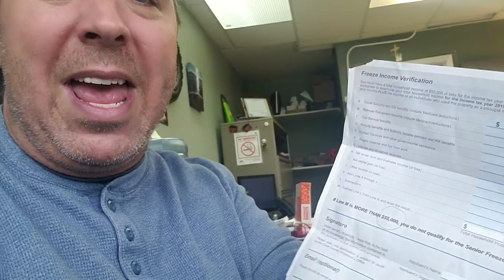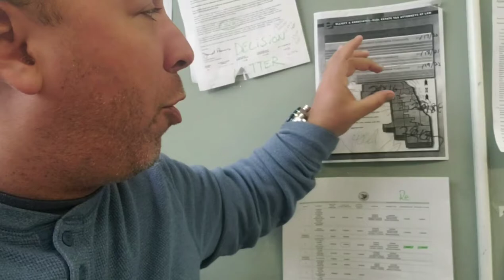1 HAPPY customer brings us 15 MORE! PLUS a Cook County Senior Citizen WARNING.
If you're paying a percentage to fight your Cook County property taxes, you're doing it wrong! UPDATE: 02/16/21 This is an older video but this year 2021 you have until March 31 to apply for 2020 property tax exemptions on the Cook County Assessor's website. Before you do that you should know that several exemptions will Auto-Renewing several homeowner exemptions this year if you had them on the 2nd installment for 2019. Want to know which ones auto-renew? You should watch our "Cook County Property Tax Exemptions" video next. The county usually mails out a paper form to seniors and this is one little trick that makes a lot of seniors think they do not qualify for the senior exemption discount. There are two senior exemptions. Only one of them has an income requirement. The form itself tends to trick Cook County seniors. Watch and share.